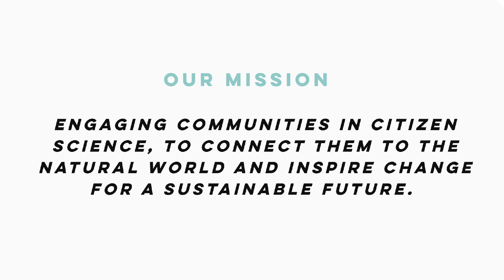Humans Eat 8 Grams of Microplastic Every WEEK! Here's Why | Act Local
In the latest instalment of Act Local Cam’s on the beach of a water catchment system in South Australia, there are swimmers, birds, fish, and a shitload of microplastic.

Australian Microplastic Assessment Project’s Dr Michelle Blewitt explains to Cam that the problem is microplastic is everywhere it’s just often unseen.

Shot, hosted and edited by Cameron Doyle.
Produced by Jack Brookes.